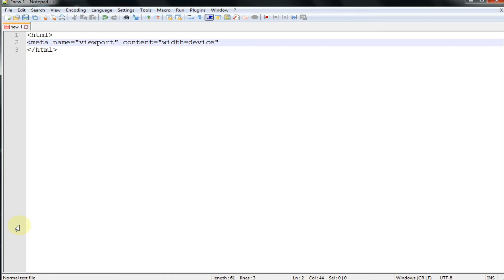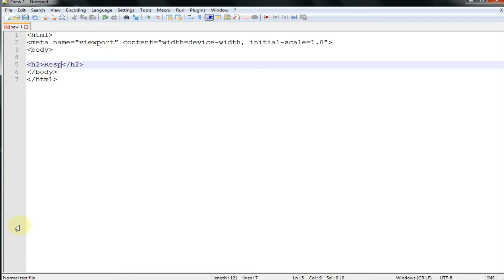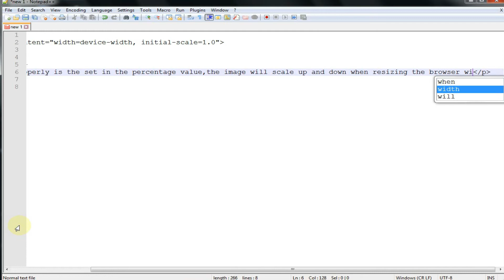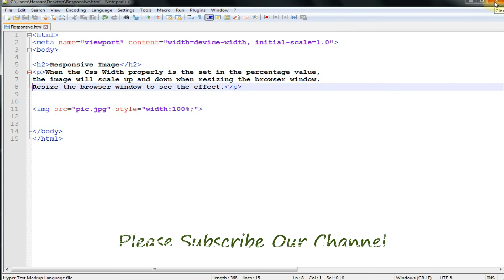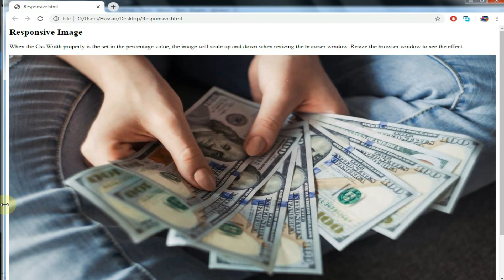How to Make a Website Responsive | Learn HTML and CSS | HTML Tutorial | Basics of CSS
How to make a website responsive | Learn HTML and CSS | HTML tutorial | Basics of CSS. In this lesson you will learn how to make a website responsive using CSS media queries. Today it is a must to make your websites viewable on other devices such as tablets and mobile phones.